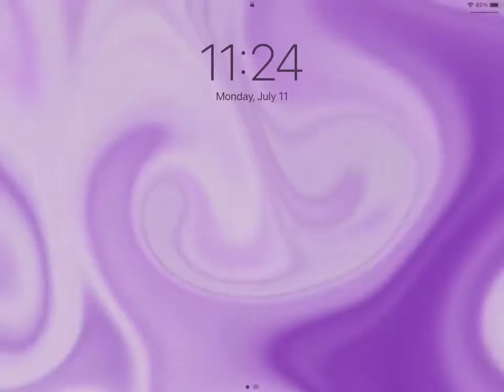Kylee’s IPad trend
Credits to owner of the music